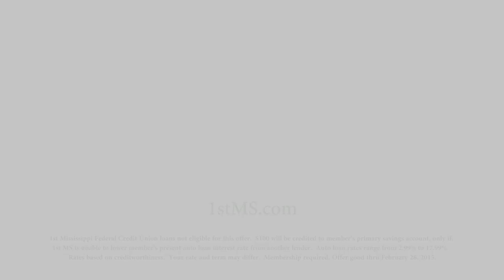1st ms Original TV Spot